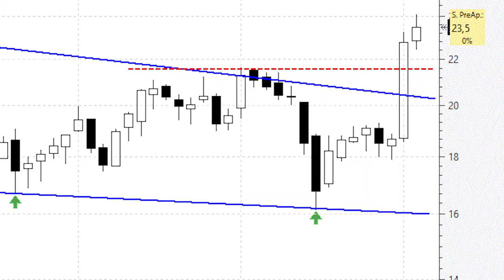MásMóvil atacará los máximos históricos más pronto que tarde